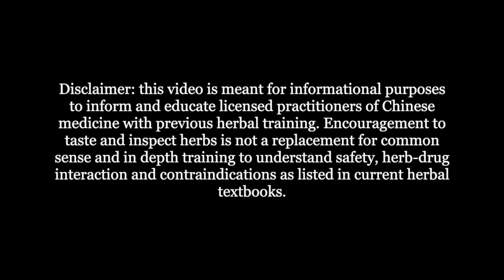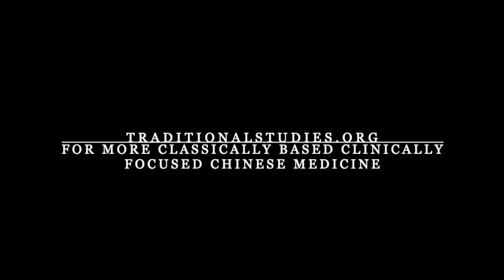防風 Fang Feng, Radix Saposhnikoviae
Utilizing classical Chinese concepts such as flavor and nature, yin and yang qualities and inherent potency to understand the clinical application of single herbs and their combination in formulas, this video features JulieAnn Nugent-Head MD(China) discussing commonly used herbs in clinical practice. Learn more about her upcoming herbal immersion course